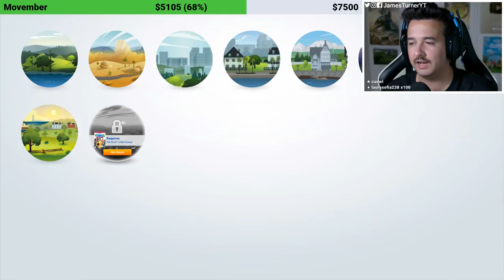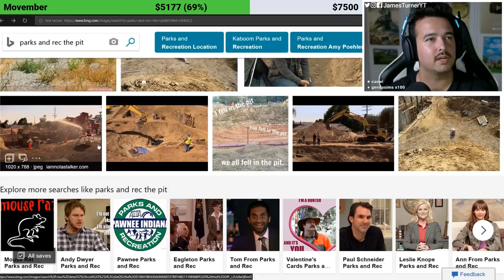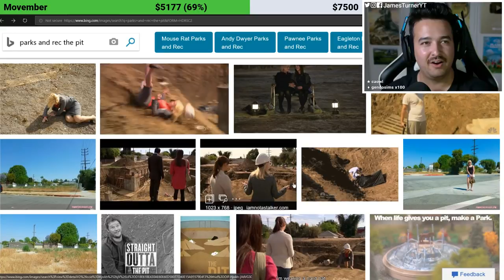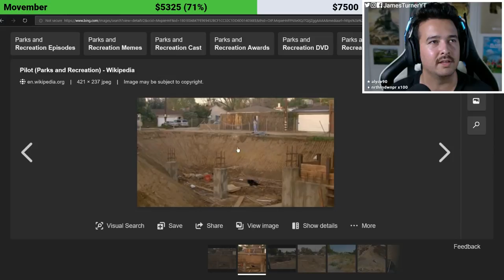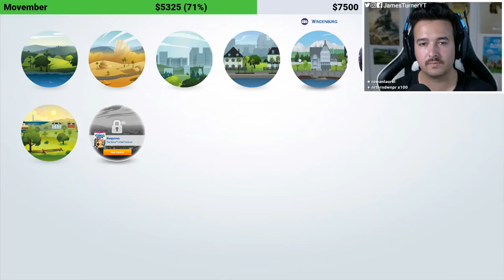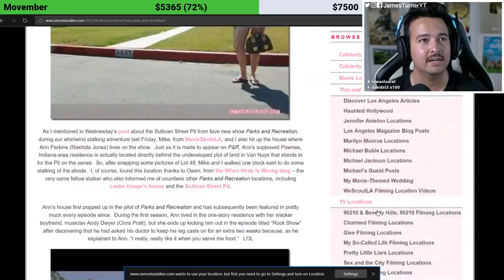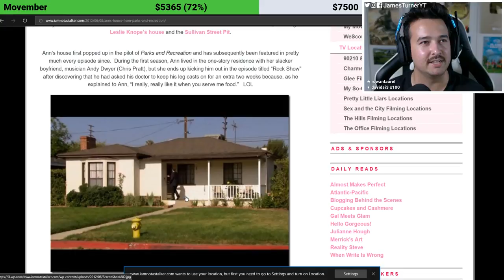Building The Pit from PARKS & RECREATION in Sims 4 (Part 1)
I'm recreating Ann Perkins house and the pit from the tv show Parks & Recreation in The Sims 4.